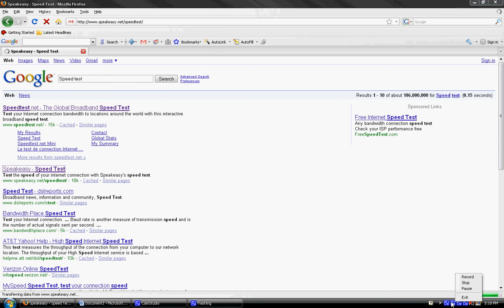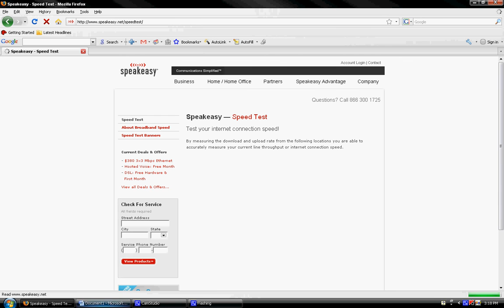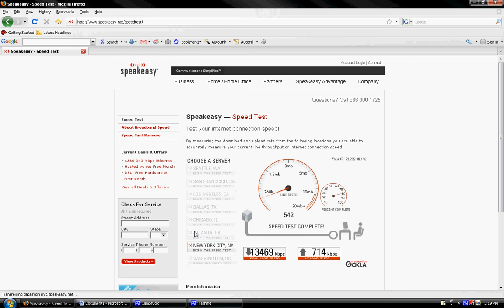Fastest internet in the world REAL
I got the a Fast internet this is awesome